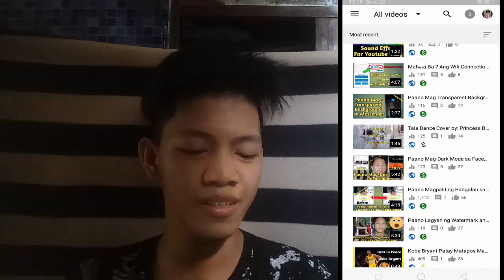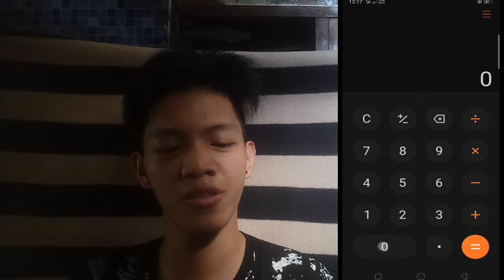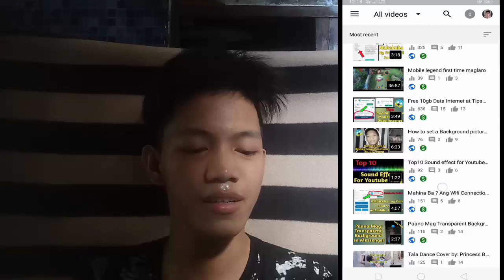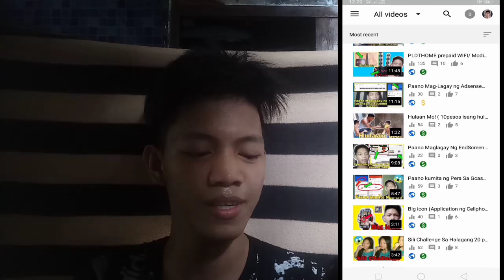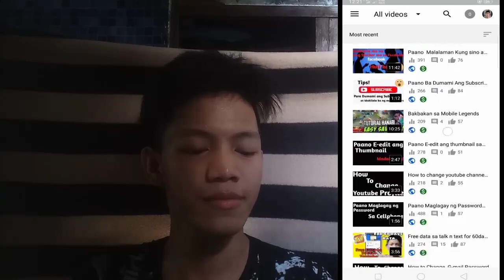Magkano Ba Kita ng 1,000 views sa Youtube (Tutorial) | Mr. Alvin Boa Vlog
iTuturo ko Sa inyo guys. Kung Magkano ba Ang Kita Ng 1,000 views sa Youtube